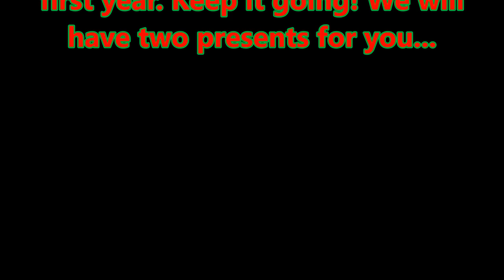CLOSED*Christmas Special*CLOSED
THANK YOU FOR THIS AMAZING SUPPORT AND GOOD LUCK TO EVERYBODY!!!

Music: We Wish You A Merry Christmas (YouTube free licensed music)